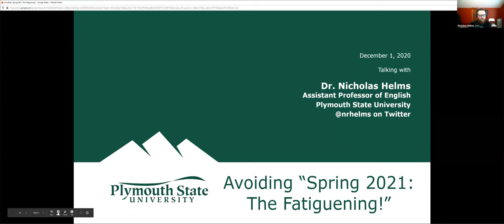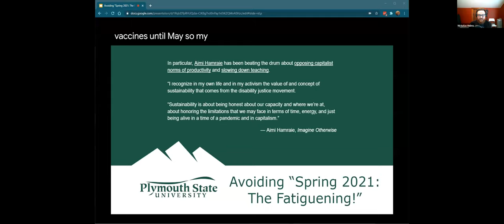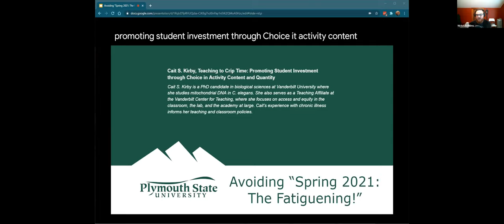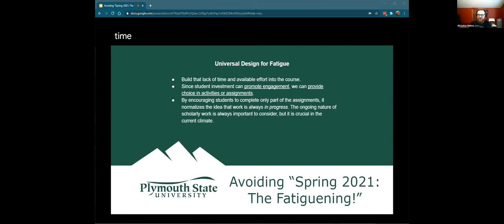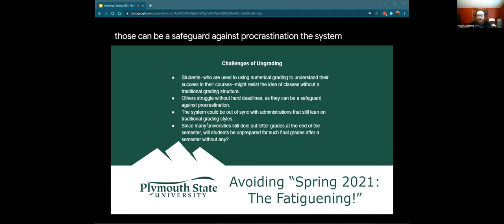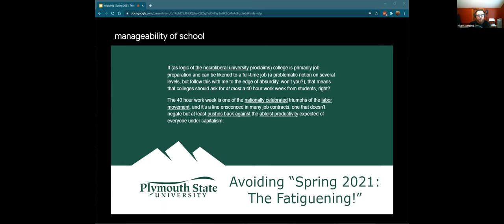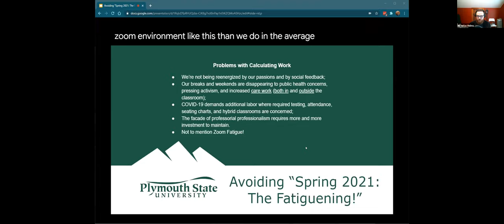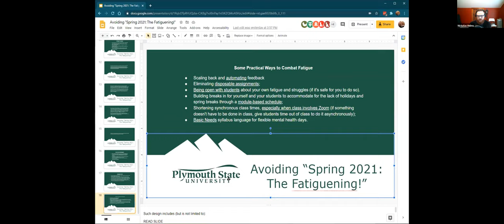Avoiding "Spring 2021: The Fatiguening!"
Nic Helms (PSU faculty) presents ideas about how student and faculty fatigue are affecting our educational environments during the pandemic, and offer ideas for how we can mitigate these effects as we design courses for spring. This work comes from an article that he is co-authoring with a student and colleague.